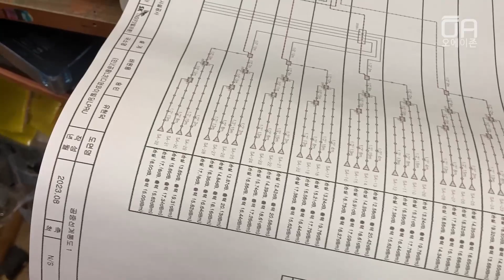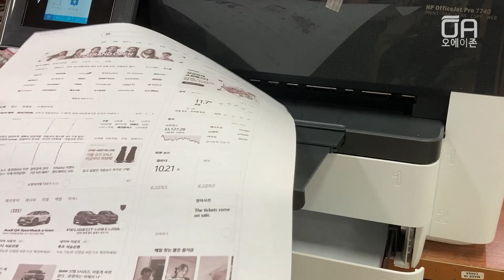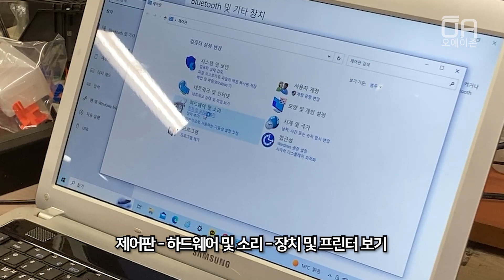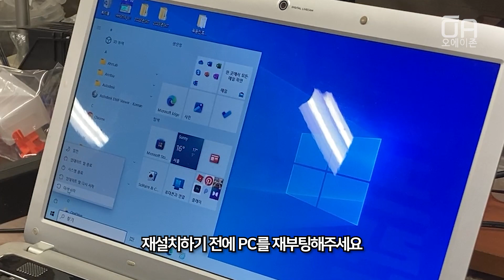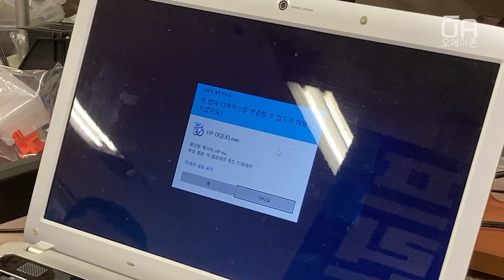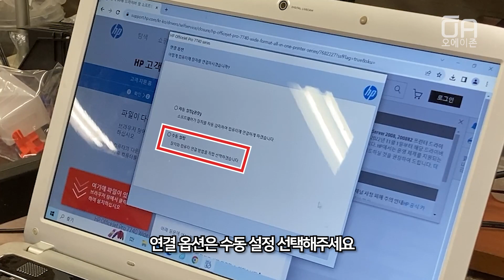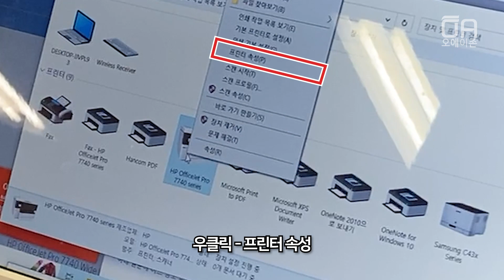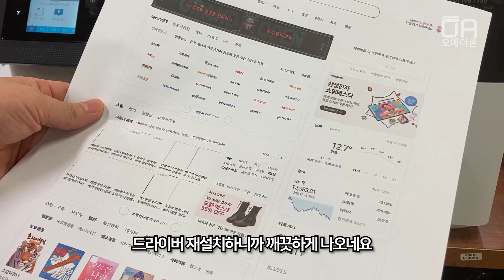HP OJ7740 복합기 A3 컬러 출력(인쇄)할 때 흑백으로만 나오는 이유는?/Ft.드라이버 재설치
HP OJ7740 복합기 A3 컬러 출력(인쇄)할 때 흑백으로만 나오는 이유는 드라이버 문제일 가능성이 높습니다. 복사 먼저 테스트해보고 문제가 없으면 드라이버 재설치하면 정상적으로 출력이 됩니다.